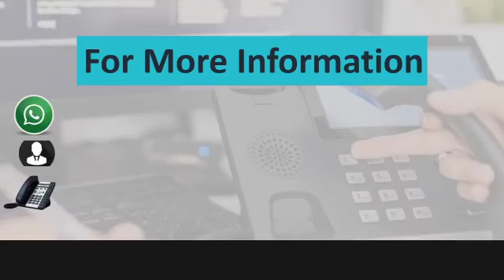Digital Firm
division of classic adz which focuses on devices